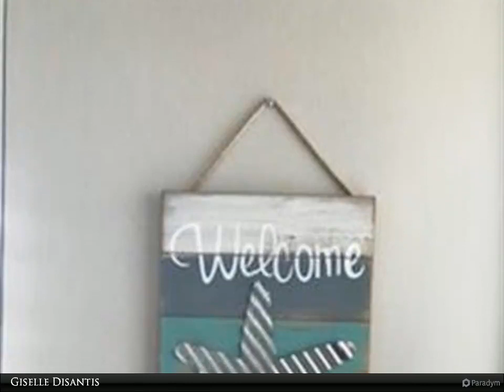167 N COLLIER BLVD #9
167 N COLLIER BLVD #9

This adorable 1 bedroom unit has a charming beach dcorwith short proximity to Residents Beach. Shops and restaurants are also nearby. New Roof 2019 being completed. Internet is included in the maintenance fee.Don't miss this affordable and cute beach get-away.

Giselle Disantis
Berkshire Hathaway HomeServices Florida Realty